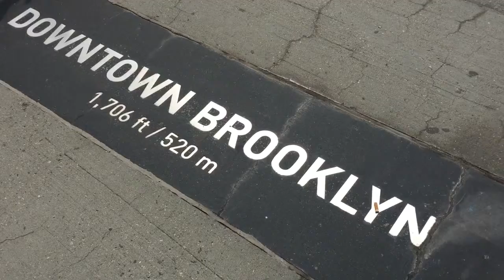Brooklyn Bridge Walk